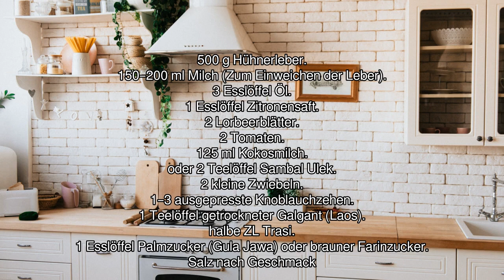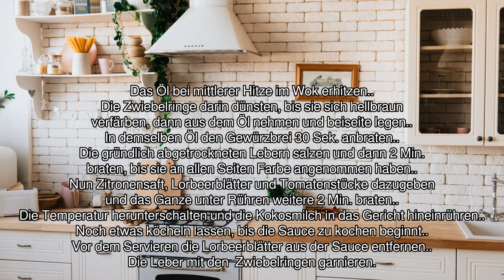[Audio-Rezept] Sambal goreng ajam ati - Einfaches Rezept zum Nachkochen